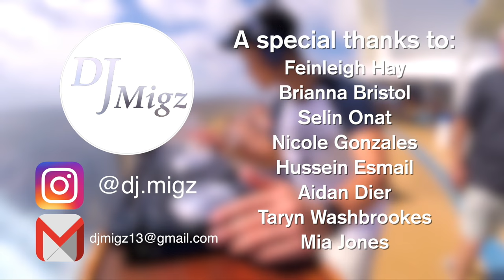DJ Migz' Mix on a CRUISE SHIP! - Pioneer DDJ WeGo3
Hey everyone! It was recently just on a cruise aboard the Allure of the Seas and so I thought about how cool it would be to do a mix on it!

Tracklist:
1) Dont Stop Believin In Summertime Sadness (Lefthand Mashup) - Lana Del Rey X Cedric Gervais X Journey
2) Roses (Cabuizee Remix) - The Chainsmokers ft. Roses
3) G-Eazy & Bebe Rexha - Me, Myself & I (Mesto Remix)
4) My House (Trillogee Bootleg) - Flo Rida
5) How To Love (Cam Colston Bootleg) - Cash Cash ft. Sofia Reyes
6) Love On Me (Galantis & Misha K Vip Mix) - Galantis & Hook N Sling